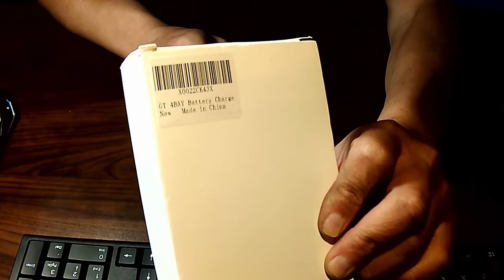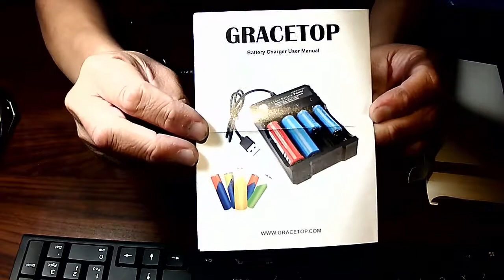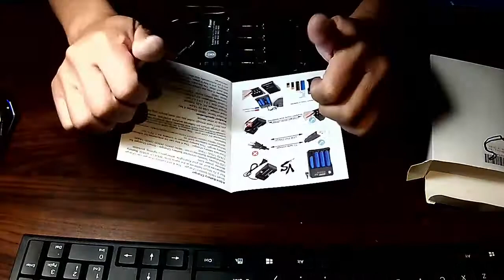USB 18650 Charger, USB Smart Battery Charger 4-Bay, GRACETOP, AMAZON $10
USB 18650 Charger, USB Smart Battery Charger 4-Bay, GRACETOP, AMAZON $10, Works Good and cheap.